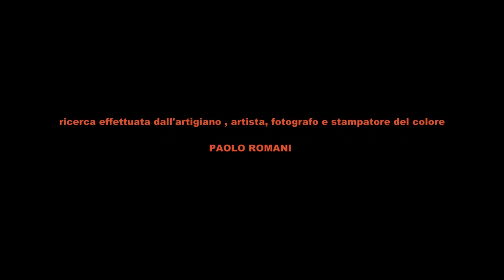stampe fatte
stampa diretta in camera oscura di uno scatto fotografico elettronico usando la stessa macchinetta dello scatto come ingranditore in camera oscura. attrezzatura usata carta positivo / positivo Ilfochrome con bagni Ilford. Stampa artigianale vero "vintage " nella stampa a colori!